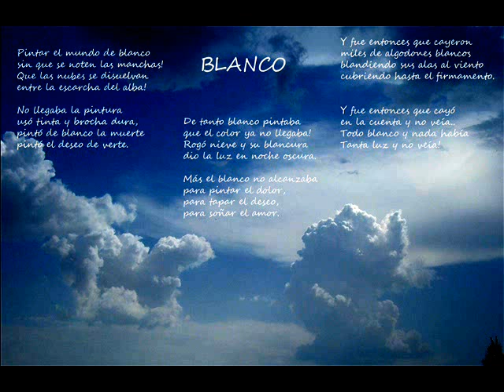Blanco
Pintar el mundo de blanco
sin que se noten las manchas!
Que las nubes se disuelvan
entre la escarcha del alba!

No llegaba la pintura
usó tinta y brocha dura,
pintó de blanco la muerte
pintó el deseo de verte.

De tanto blanco pintaba
que el color ya no llegaba!
Rogó nieve y su blancura
dio la luz en noche oscura.

Más el blanco no alcanzaba
para pintar el dolor,
para tapar el deseo,
para soñar el amor.

Y fue entonces que cayeron
miles de algodones blancos
blandiendo sus alas al viento
cubriendo hasta el firmamento.

Y fue entonces que cayó
en la cuenta y no veía..
Todo blanco y nada había
Tanta luz y no veía!